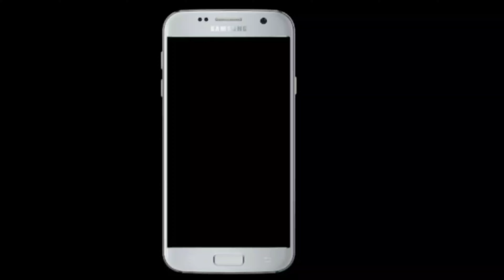तू राजा की राज दुलारी ।। Tu raja ki Raaja dulari ll मास्टर काला राम और पवन कुमार श्यमटो वालेjai ho🙏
🙏Jai ho bhola nath g ki🙏
🙏जय बाबा गोरक्षनाथ जी की🙏
🙏जय हो बागड़ के राणा जी की🙏